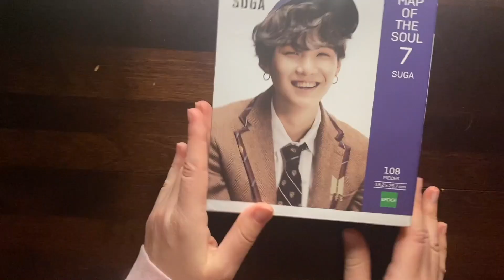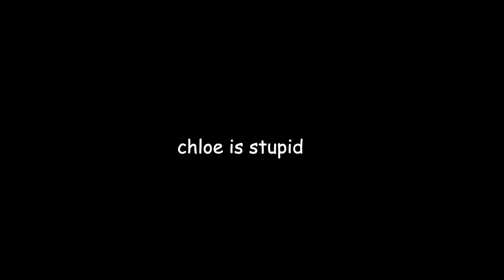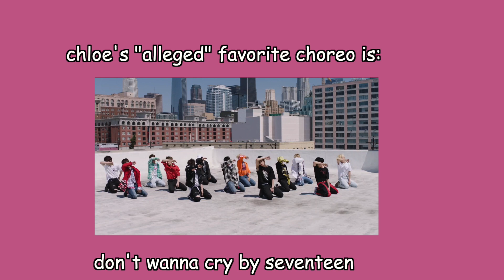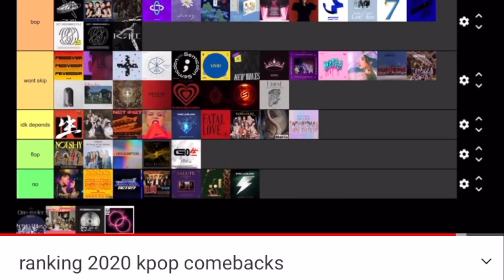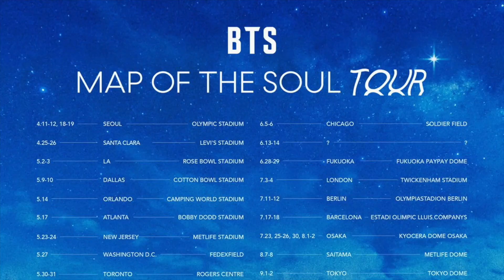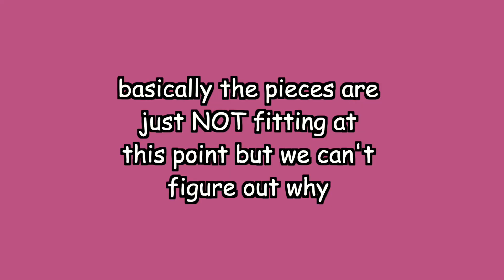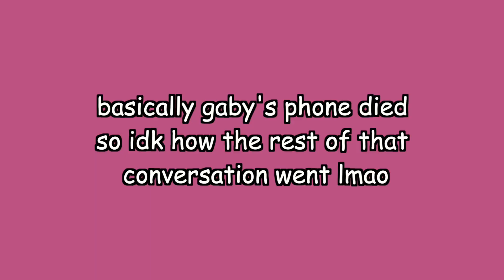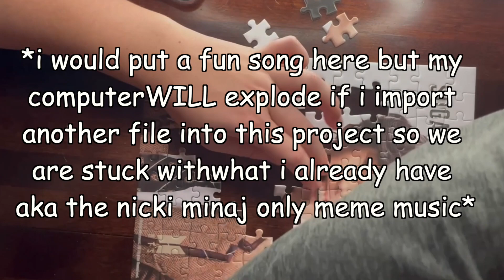spending way too much time to complete a yoongi puzzle (+q&a)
a few things:

1. ignore gaby's incessant sniffling and heavy breathing - she has asthma and is allergic to dogs and we have a dog and she refuses to not pet the dog which therefore triggers her allergies and thus is GROSS and taints the audio with her sniffles

2. this was literally filmed in JANUARY lmfao sorry about the delay and the outdated information

3. we suck at puzzles

4. the sound is bad idk how to fix it sorry if it sounds like voices are coming from different directions

ok thx lol sorry for taking up ur time

also we started a 2nd channel if u wanna check it ouT! @smfcubed

IMPORTANT THINGS:

1. Stay up to date on important topics that need your help and support

2. pls wash your hands, wear a mask if your not vaccinated and encourage people around you to continue to take the pandemic seriously even though its kind of getting back to normal!! we must work towards herd immunity :)

3. as we grow we want to make sure we represent bts well so we created this anonymous google form for anyone who wants to give us feedback on our channel!